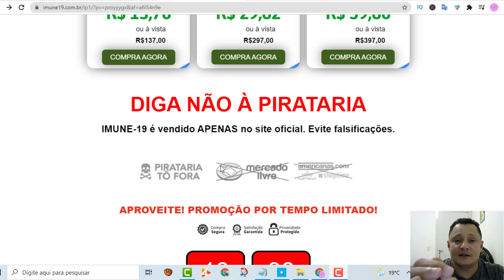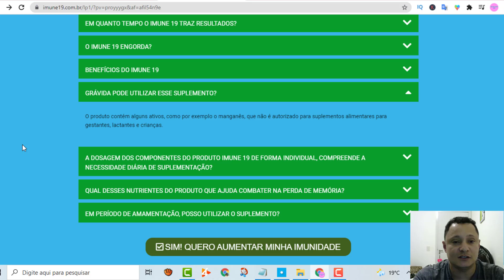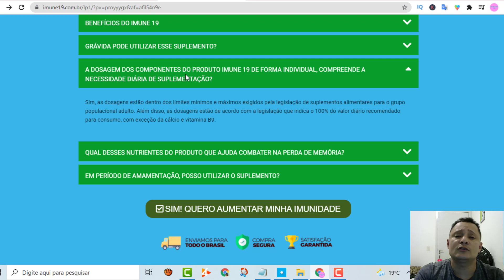🔴Imune 19 Funciona mesmo? Não caia no golpe do imune 19, Cuidado ao comprar imune 19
DESCUBRA O QUE NOSSAS CÁPSULAS

PODEM FAZER POR VOCÊ

CANSAÇO EXCESSIVO
O cansaço pode ser sinal de deficiência de vitaminas e minerais, principalmente quando a canseira se torna um incômodo ou empecilho. Por isso, para você manter sua saúde, seu bem-estar e sua IMUNIDADE em dia, deverá suplementar sua dieta com seis melhores vitaminas, as quais darão energia, disposição e ânimo, são elas: B6, B9, B12, D, Cromo e Zinco.

No Imune 19 você encontrará estas e outras 14 vitaminas e minerais.
Sabe aquela data especial que não lembrou? Ou aquele relatório para reunião e que acabou esquecendo de concluir? Não sabe onde guardou as chaves de casa ou do carro com frequência? É, pelo visto a memória já anda dando sinais. Diversos fatores contribuem para a falha da nossa memória, mas problemas hormonais e a falta de vitaminas e nutrientes são unânimes. Quer uma combinação perfeita para isso? O uso de Vitamina E e Zinco.

No Imune 19 você encontrará estas e outras 18 vitaminas e minerais.
PERDA APETITE SEXUAL
Você preparou tudo para esse encontro e já pensa como será intenso o prazer e a longa noite sexual do casal. Porém, algo não saiu como o esperado, xiiiiiiii... Faltou desejo – vontade – e até ação para ocasião. Mas se estava tão afim, o que pode ter prejudicado seu desempenho? Certamente seu organismo tem sofrido com tanto estresse, cansaço, dificuldades diversas, reduzindo drasticamente os hormônios amigo do SEXO. Algumas substâncias são fundamentais para quem quer turbinar a libido, anote aí: Vitamina A, B12, C, B3, B6, E, Zinco, Selênio, Magnésio e ácido fólico.

No Imune 19 você encontrará estas e outras 10 vitaminas e minerais.
QUEDA DE CABELO
A saúde do cabelo está diretamente relacionada à disponibilidade de nutrientes no organismo, incluindo proteínas, vitaminas e sais minerais que são responsáveis pelo crescimento e fortalecimento dos fios. Quando o organismo está com falta desses nutrientes devido a uma ingestão insuficiente, essas substâncias são direcionadas às atividades consideradas mais vitais ou mais importantes, o que, definitivamente, não inclui os cabelos, daí a queda. As vitaminas A, C, B1, B2, B5, B6, B7, B9 e B12, Ferro e Zinco contribuem para a saúde do couro cabeludo.

No Imune 19 você encontrará estas e outras 09 vitaminas e minerais.
DISTÚRBIO DE SONO
A sonolência excessiva pode causar situações desagradáveis na vida do indivíduo, podendo acontecer de uma demissão ou até mesmo um acidente automobilístico. Isso acontece ​​por diversos fatores, que variam entre problemas de saúde ou estresse, e têm se tornado cada vez mais comuns no Brasil. De fato, mais de 73 milhões de brasileiros já são atingidos pela insônia e 45% da população assume que dorme mal. A qualidade do sono depende de vários fatores, um deles é nossa alimentação. A relação entre deficiências de vitamina D, B6 e B12 e a qualidade do sono já é estudada e comprovada.

No Imune 19 você encontrará estas e outras 17 vitaminas e minerais.
IMUNIDADE CONTÍNUA
Quando se trata de saúde, um assunto que sempre ganha muito destaque é o fortalecimento das defesas do organismo. De 2019 até agora, vimos o quão importante é o cuidado com nossa imunidade, por isso,  todo mundo quer saber: o que fazer para aumentar a imunidade? São dois caminhos principais: o uso de suplementos e fórmulas com vitaminas ou a alimentação saudável e rica em nutrientes. Esta última opção certamente é melhor, porém, você consegue se alimentar da maneira ideal? Daí entram os suplementos alimentares.

No Imune 19 você encontrará 20 vitaminas e minerais para auxiliar na sua imunidade.